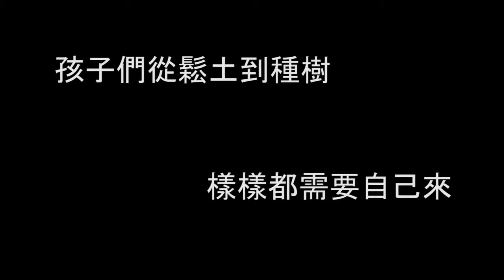直潭國小山林教育 「樹」立自然情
【記者費肇安、簡子祥/新北市報導】
       你曾經親手種植過一棵樹嗎？相信多半的人沒有這種經驗，但是，對於直潭國小的學生而言，他們卻早就體驗過親手將樹木埋進土裡的觸感，直潭的教導主任說過孩子們要：「走出教室，迎向自然」，直潭國小的生態教學，不僅僅讓孩子們到室外親近自然，更讓孩子們直接看到生命的可貴。